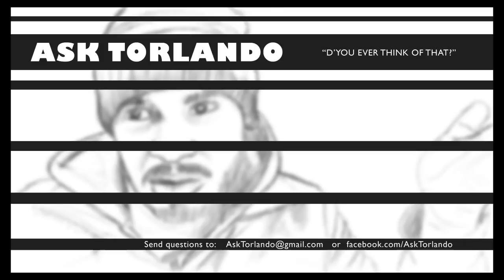Israeli Dead Sea Salt Kiosks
You ever been seduced by those Dead Sea Salt Israelis at the kiosks in the malls? They are the most persistent sales people I've ever met and they aren't afraid to flirt, that's for dang sure.  I won't lie, I've been seduced a couple times. But I do a little bit of seduction of my own to get the price of them lotions and nail buffers down to a price I'm willing to pay.  Otherwise I'll be walking around for a week with a shinny pinky nail.

D'you ever think of that?